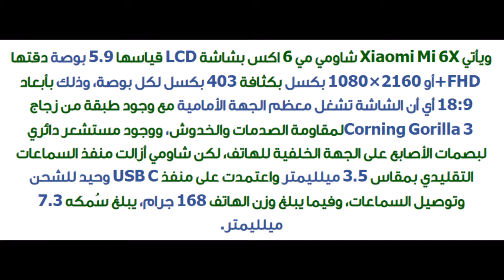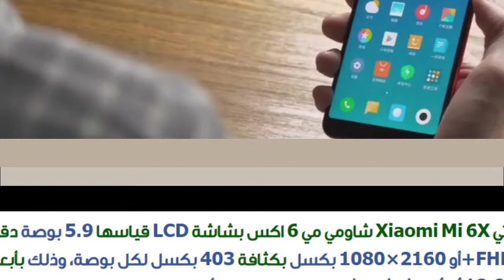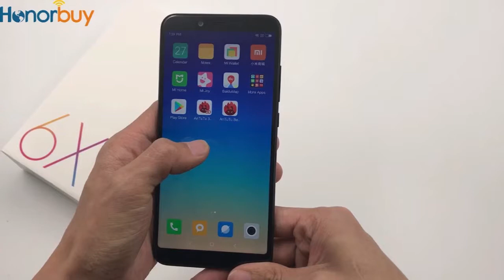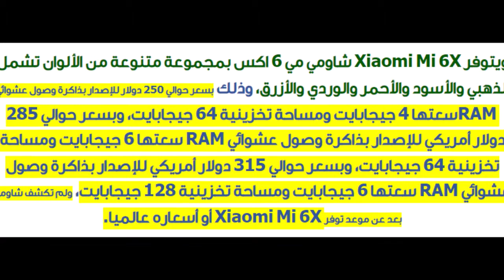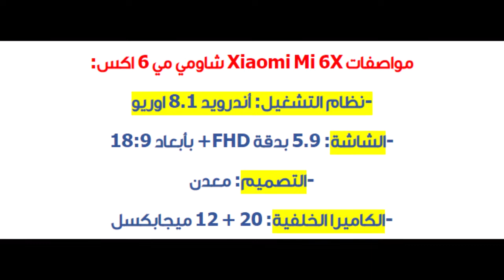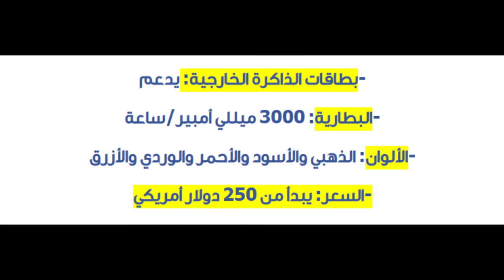Xiaomi Mi 6X شاومي مي 6 اكس المواصفات والمميزات والسعر